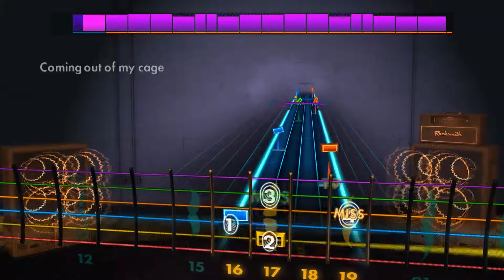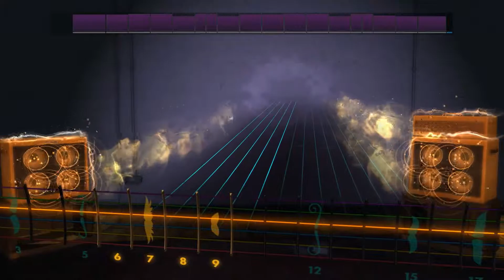Mr. Brightside - The Killers Lead